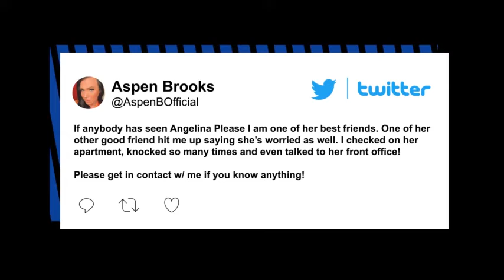Porn star Angelina Please, 24, found dead after going missing